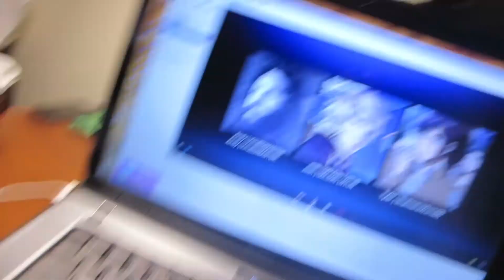Get Hype (Day 834 - 06/10/14)